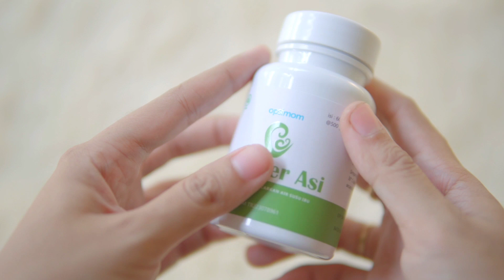REKOMENDASI PELANCAR ASI - ASI BOOSTER TERBAIK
hai semuanya di video kali ini saya akan review dan rekomendasiin pelancar asi atau ASI Booster yang ampuh untuk bikin ASI kita banjir..
ASI Booster ini terbuat dari 5 bahan alami sekaligus yang bagus banget digunakan untuk ibu menyusui. selain bagus untuk menambah kualitas dan juga kuantitas asi asi Booster ini juga memberikan nutrisi lebih terhadap ibu menyusui.
Untuk mendapatkan ASI Booster ini silahkan cek link dibawah ini.